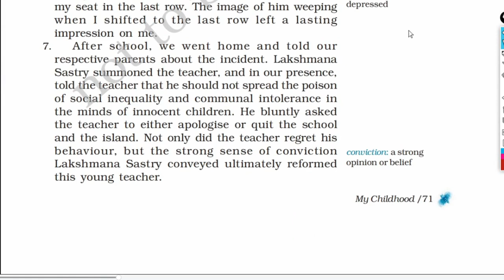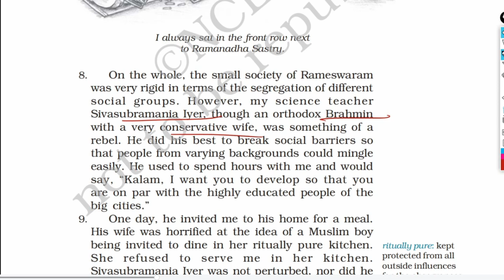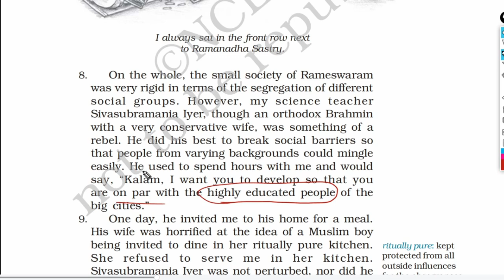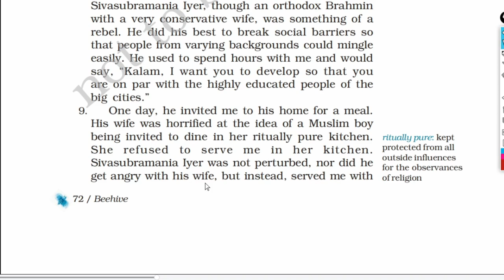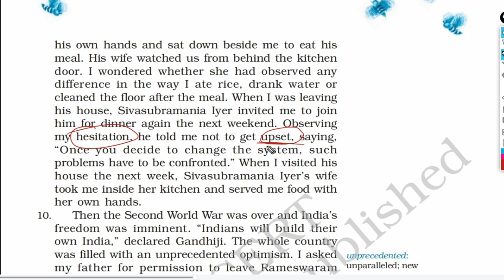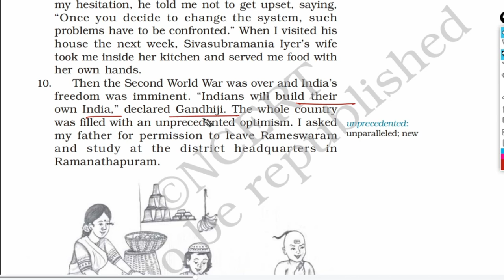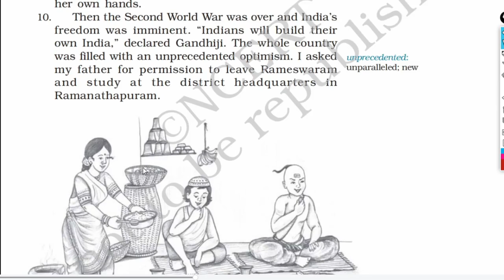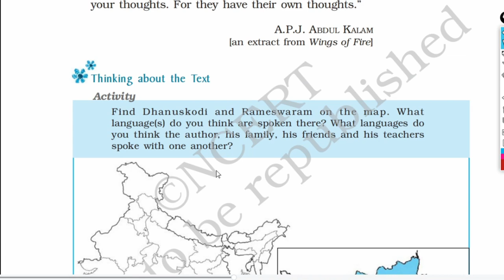Class 9 English Beehive | Ch 6 - My Childhood | Line-by-Line | Hindi Explanation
Ask 10 Doubts, Win 15 days Unacademy Subscription for FREE, Use my code PREM to Unlock for FREE!

Facebook - Educational HixAsk 10 Doubts, Win 15 days Unacademy Subscription for FREE, Use my code PREM to Unlock for FREE!